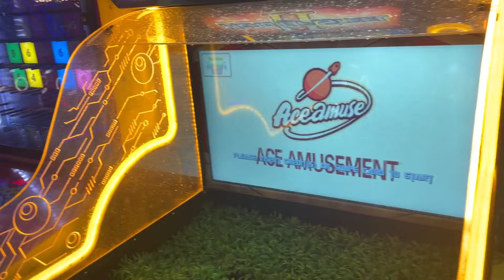ਹਰ Guest ਨੂੰ ਦਿਖਾਈ ਇਹ ਜਗਾ | ਹੁਣ ਲੱਗਣ ਲੱਗੀ Boring | Punjabi vlog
Check out the New Vlog➡ ਹਰ Guest ਨੂੰ ਦਿਖਾਈ ਇਹ ਜਗਾ